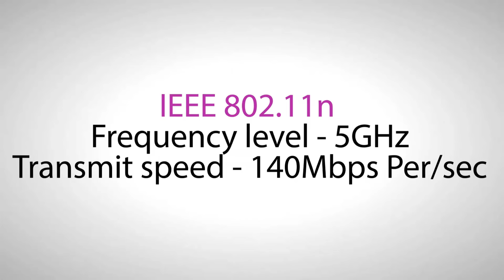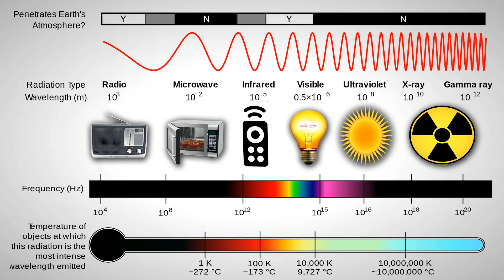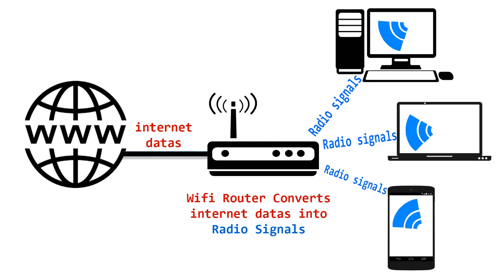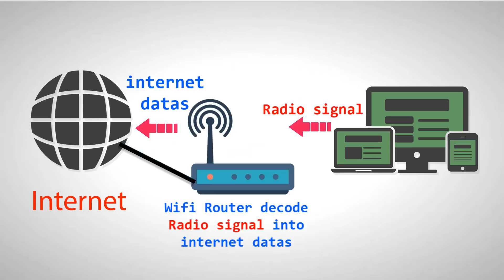How WiFi works? தமிழ் விளக்கம் | Explained in Tamil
WiFi (wireless fidelity) technically know as IEEE 802.11 is the well know technology to transfer datas from one device to another and for internet usage, actually this technology was introduced for the replacement of Ethernet cable but now it's is widely used as LAN network, home network and public Free and paid WiFi hotspot.well in this video I will explain how this WiFi technology in WiFi router works in Tamil will some interesting facts and news about WiFi in modern world.